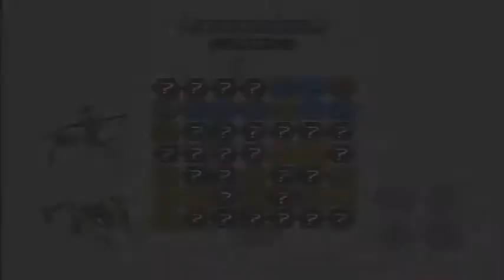Let's Play: BIONICLE Heroes #11 (With Fries101Reviews)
Videos are back cause my laptop had to be fixed for 2 weeks and now Fries101Reviews is back. If you liked this video plz give it a liek it helps me a lot.